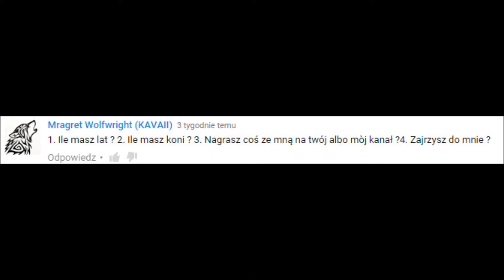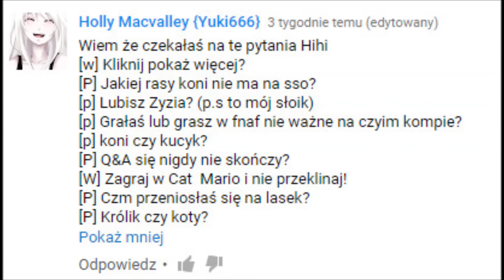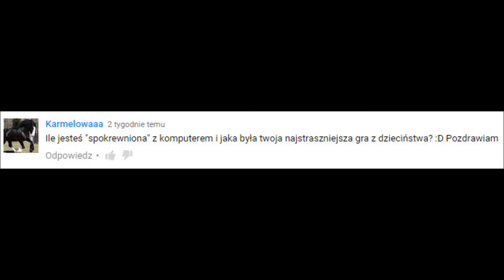Q&A #9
Kolejny odcinek Q&A! Mam nadzieję że sie wam spodoba ^-^